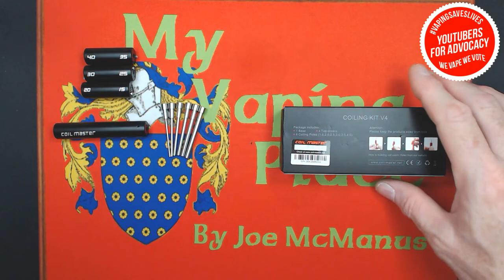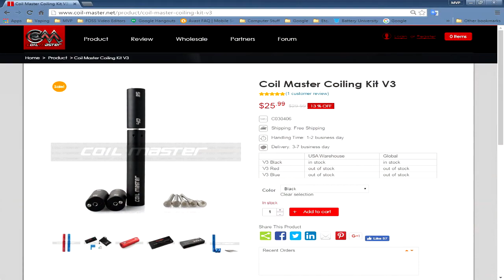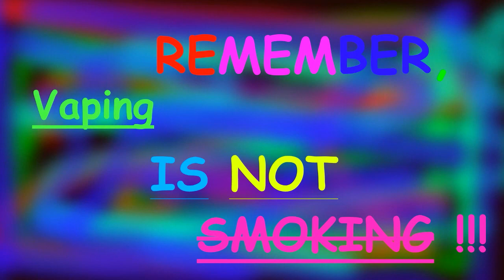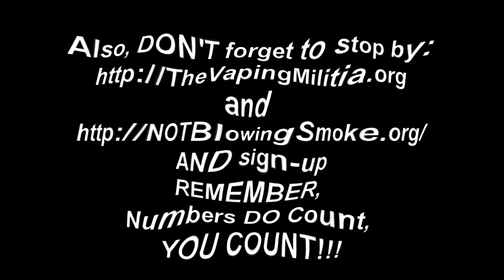MVP #31, Coil Master v-4 & Pre-Built Coils Review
In this video I look at three new products from our friends over at Coil Master, the Coil Master v-4.0 coiling jig, and two of their new pre-built coils, the "Juggernaut", and their "Staple Staggered Fused Clapton" coils.

The timestamps for each of these segments are as follows:
The Coil Master v-4.0 coiling jig is @ 3:44 Min.
and
The Pre-Built coils is @ 19:04 Min.

I hope you enjoy the video, and PLEASE, don't forget,  the opinions I express in ANY of these reviews or Vlogs are just my PERSONAL opinions on the products or issues I'm looking at and speaking about, IF you are considering purchasing ANYTHING I do a review on, I strongly advise you to do your research before you buy, PLEASE, never go and spend your hard earned money on just my opinion alone, watch and read as many different reviews as you can, get as many opinions as you can, THEN, and ONLY THEN, make YOUR OWN INFORMED decision to purchase the product or not.

The products that I am reviewing here in this video I received free for the purpose of doing the review, but, this in no way, shape or form has affected my opinions on these products!

The vast majority of products I have reviewed I have purchased with my own money, and, this likewise in no way affects my opinion(s) on whether these products are good or not.

In other words, don't get upset just because my opinion is different from your own, OK!

Joe M.

Copyright Info:
Ending music derived through editing from: